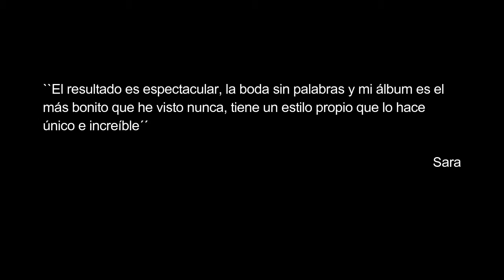Reserva tu boda (2018-2019) con Frank Palace, fotógrafo de boda / PROMO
Vídeo promocional. Reserva tu boda con nosotros, más info

Frank Palace (fotógrafo de boda)
Villarreal (Castellón, España)